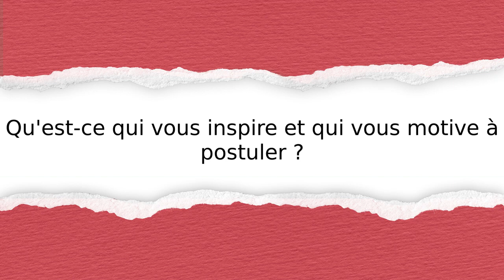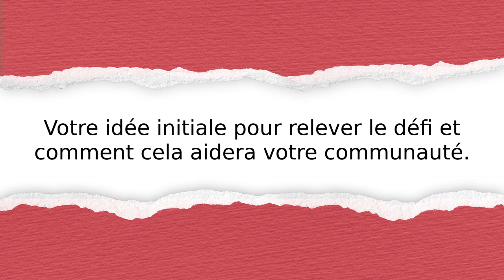Websterlie D Rosa’s innovation story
Écoutez l'histoire de l'innovation de Haiti: Haiti Red Cross Society. Découvrez comment ils prévoient d'aider leur communauté à se remettre des effets de la pandémie.

Si vous avez un projet en tête pour aider votre communauté à se remettre des effets de la pandémie, rejoignez l'IFRC Youth Innovation Academy pour donner vie à votre idée. Visitez pour en savoir plus.

Ensemble, nous sommes sans limites!

Soumis par:
Websterlie D Rosa